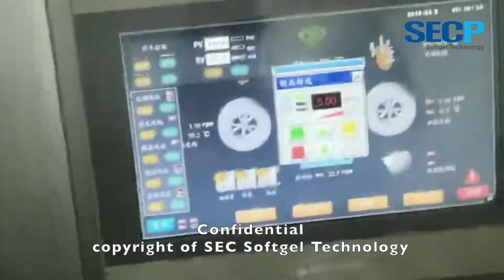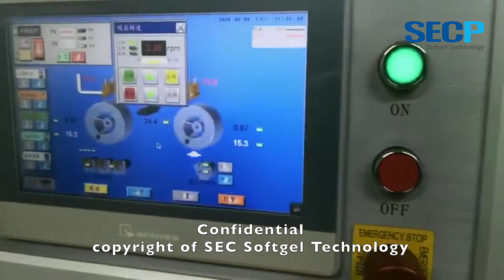SEC Softgel encapsulation machine and equipments, the first softgel service platform in China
~~SoftgelTechnicalSupport for stable and high speed vegetable softgel encapsulation on oil and suspension both!
~~SoftgelTechnicalSupport for your better encapsulation softgel output, softgel shape, softgel quality, Ensured sealing rate...for your much more success softgel production and business!

Currently max 5RPM Tapioca starch Vegetable softgel encapsulation

~AFS Veggie Softgel encapsulation Stable 2.5RPM with drying complete production on Tapioca Starch material and on our own standard 150x250 who has max 5RPM.
~High technology on Tapioca starch material and FMC Carrageenan material for Veggie Softgel Encapsulation high RPM and Good quality!
~Veggie softgel encapsulation production available for both oil fill content and suspension fill content with good seal and beautiful shape and high speed.

Highest precision of Die Roll set, supporting for no leakage strong seal and higher RPM encapsulation, for all softgel machines from Korean, American, Italy, Japan, Canada etc.

Vegetarian AFS Tapioca starch softgel encapsulation, stable capacity 5RPM on our standard 150x250 softgel machine with our own die roll set.

Over 30 years Softgel Encapsulation machine and tooling manufacture Experience, ancestor of softgel encapsulation equipment and parts manufacture in China, by aerospace and military technology and as a founder of softgel industry standard in China, it’s the world leading technology.

World Largest Softgel Die Roll Mold Manufacturer!

@ AFS softgel die roll mold
Veggie Tapioca/Cassava Starch softgel die roll tooling
2 steps and 3 steps (Bi-lip and Tri-lip),
Sand blasting softgel die roll mold
OEM for the world main softgel machine suppliers.
@ Competitive Cost
@ 2 weeks Fast Delivery
@ Professional In injection timing Technical support of Production Process, ensuring increased output capacity and better seal of your softgel capsules.
@ Available for all our softgel machines, as well as other manufacturers's softgel machines like from Italy Pharmagel, China SEC, Korea DCM SKY CHANGSUNG BOCHANG, Japan KAMATA SANKYO, American GIC, Canada TECHNOPHAR etc..

Capsule tray dryer, white color and different colors like yellow, light green etc. good for Pharmaceutical and Supplement use both.

Easy damage parts manufacturing and supplying:
Spreader box, Plunger rod, Piston seal, hydraulic seal, medicine nipple, medicine filling pump, material feeding pipe, injection wedge heater rod, oil absorbing cloth(softgel drying cloth), injection wedge, peristaltic pump hose, hose between gelatin tank and spreader box, spreader box rider...

Repairing, Refurbishing, Reconditioning and Update:
@Die roller Sand blasting Treatment;
@Injection wedge re-coating;
@Die roller repairing;
@Die roller shaft repairing;
@Main whole softgel encapsulation machine repairing...

Formula and Production process Free support together with SEC softgel machines delivery for Cosmetic, Paintball, Medicine pharmaceutical and Health food supplement!

The First Softgel Service Platform in China, SEC Softgel Technology